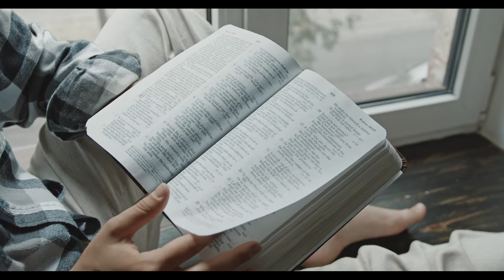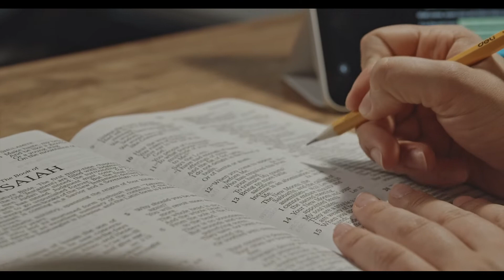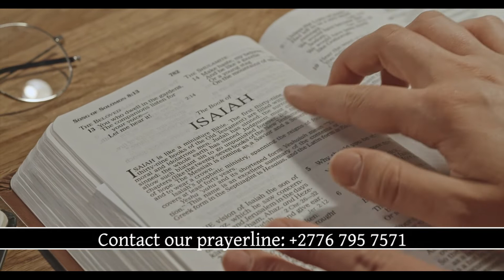Are Ghosts Real? | Uncomfortable Truths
Many people have claimed to have encountered some form of paranormal activity in their lifetime in one form or another. The question then arises whether this is done by the spirits of the undead or something more sinister?